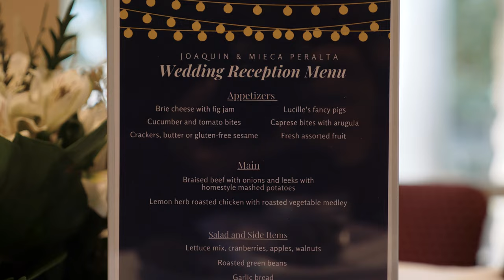Tomieca and Juaquin Ceremony and Reception Package at Wells Branch Community Center in Austin Texas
Video by CrystalClear Lenses